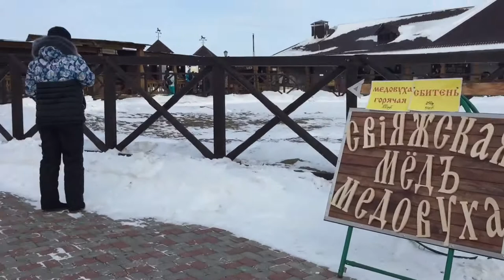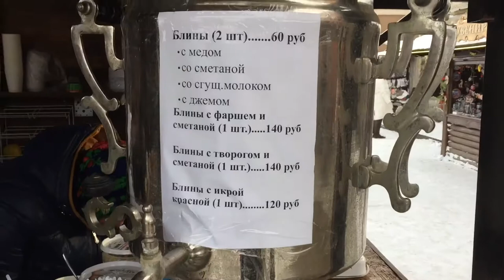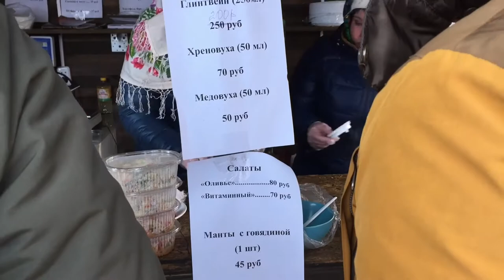Масленица! Свияжск! Казань! Блины и Оладушки! Весна скоро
Всем рекомендую посетить данное место силы,волшебства, и хорошего настроения!